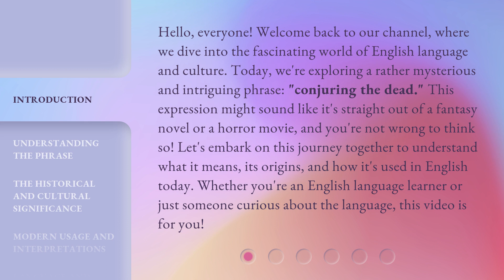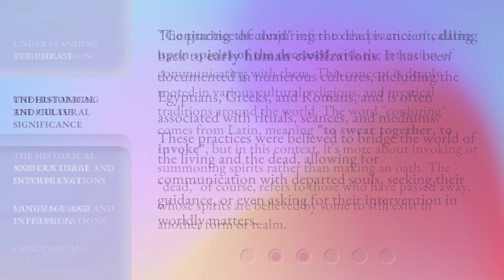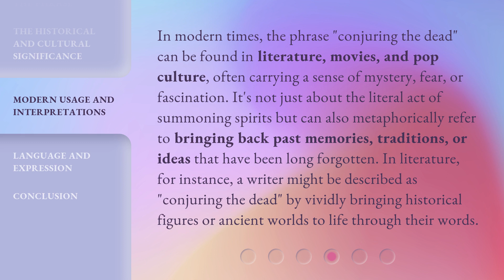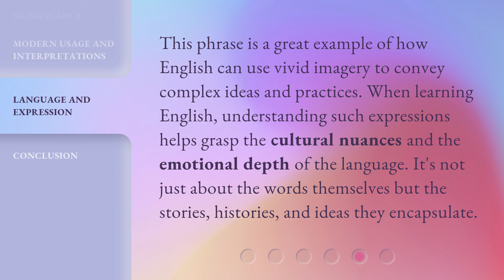Unveiling Mysteries: Conjuring the Dead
00:00 • Introduction - Unveiling Mysteries: Conjuring the Dead
00:44 • Understanding the Phrase
01:26 • The Historical and Cultural Significance
02:00 • Modern Usage and Interpretations
02:38 • Language and Expression